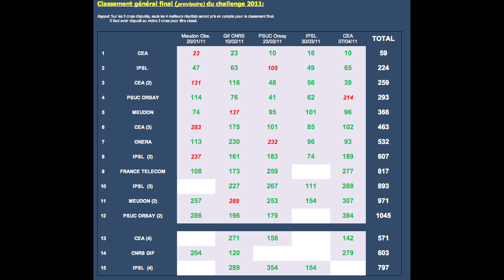Cross inter-labos du 07 avril 2011 (CEA Saclay - Villiers le Bâcle)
Cross inter-labos du 7 avril 2011 organisé par la section course à pieds de l'ASCEA de Saclay.
Un film de la section cinéma et vidéomontage de l'AACCEA de Saclay.